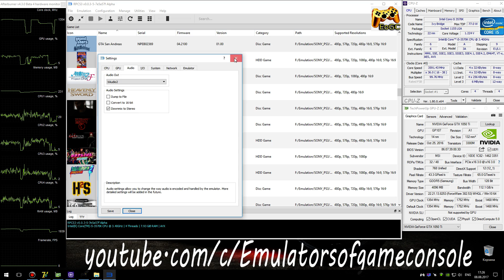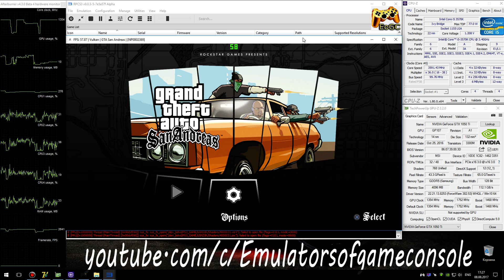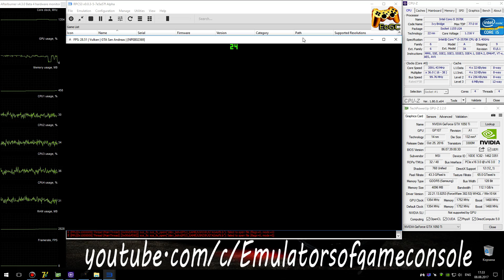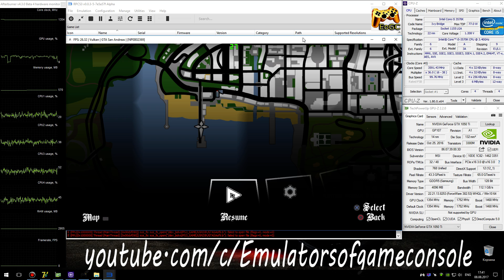RPCS3 0.0.3 PS3 Emulator - GTA San Andreas HD (2015). Ingame. LLVM Vulkan (Auto LLE) #4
My Spec:
Grand Theft Auto: San Andreas HD (PS3)
Status: Playable / Ingame
Realtime Footage
Запускается нормально. Звук есть. Графика рендерится в целом неплохо, но персонажи все еще сломаны. Для лучшей производительности нужен 8-ядерный / 8-поточный процессор, ака i7 / Ryzen.
Ждем обновлений :)